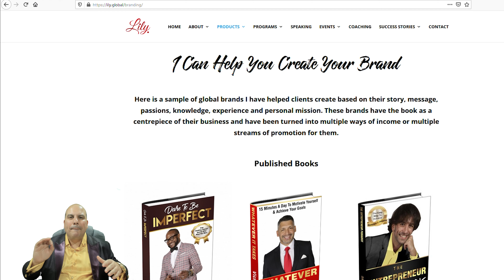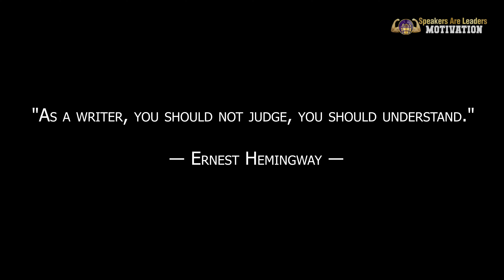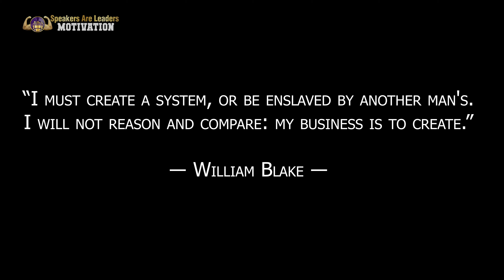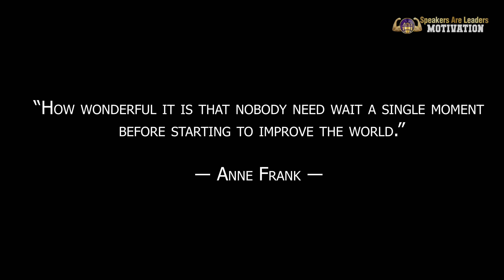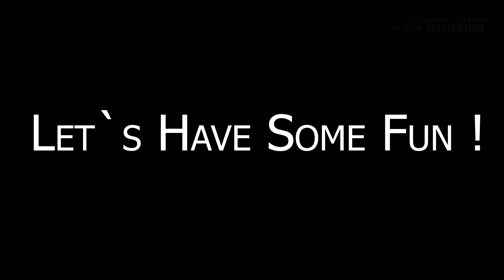This is How You Become A Motivational Speaker | Harry Sardinas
This is How You Become A Motivational Speaker :
00:00 Intro Become a Motivational Speaker
00:40 STEP 1 Publish a Book
01:16 STEP 2 They are Memorable
01:46 STEP 3 Know your Value
02:17 STEP 4 Create a System
02:50 STEP 5 Distinctive Message
03:35 SUM-UP Motivational Speakers
04:08 Speakers Are Leaders Message
04:27 Let`s Have Some Fun!

Do You Want To Become A Charismatic Confident Speaker?
Do You Want To Become A Keynote Speaker, Motivational Speaker or Speaker Who Sells Online Courses, Workshops & Books?
Register Here To Receive Information On Speaker Marketing Strategies

Contact Harry Sardinas here if you would like Speaker Training, Confidence Training, Overcome Fear Of Speaking, Speaking Engagements Worldwide, Book Writing Coaching, Collaboration Proposals:

Harry Sardinas is the founder of these programmes:

“Speakers Are Leaders” (Your Voice Can Transform The World )
“Entrepreneurs Are Leaders” (Your Business Can Transform The World)
“Millionaire Speakers Network”  ( Become A World Class Speaker)
He has trained over ten thousand Property Investors, Speakers, Entrepreneurs, High Net Worth Business People, Gold Medallists, Authors, Coaches, Students, Teachers, Young people and people from all walks of life in United Kingdom, Singapore, Dubai, Spain, Mexico and Peru to overcome their fear of public speaking and become more confident and charismatic when speaking from the stage, so they can share their message with the world, contribute to society and create wealth at the same time and he can empower you to do the same so you can achieve your full potential, get the best results at work, attract more business to you and create a movement of inspired raving fans for your product.

Harry Sardinas’s partner, Lily Patrascu can help you write and publish your book so you can monetise your expertise.
How to become a charismatic speaker: If you are looking for how to become a charismatic speaker, then watch this video to learn everything you need to know about how to become a charismatic speaker.